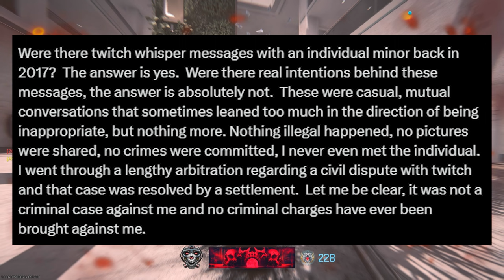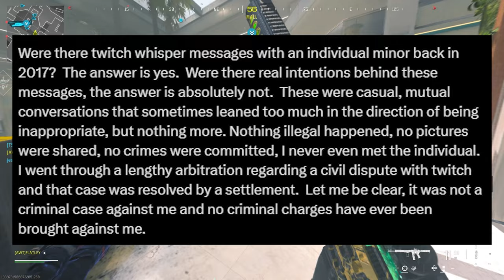The Dr. Disrespect Situation is WORSE Than You Can Imagine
The Dr. Disrespect Statement is WORSE Than You Think